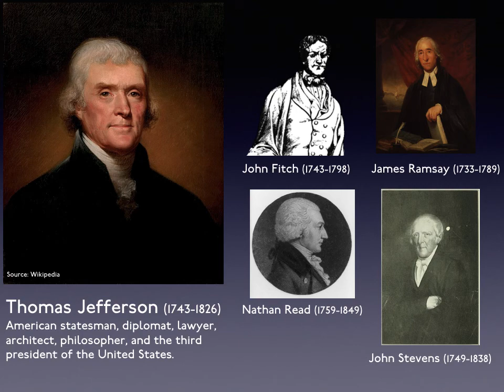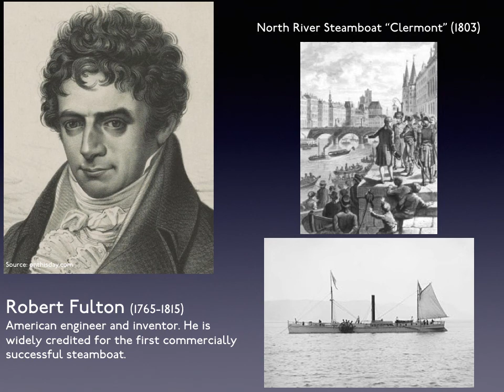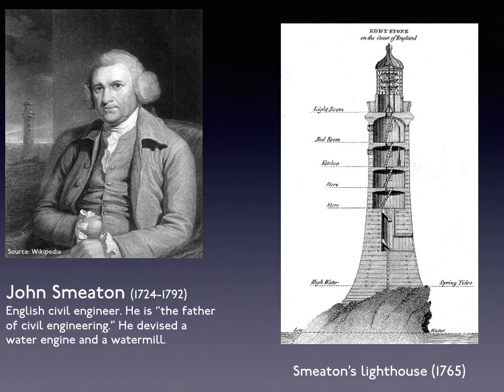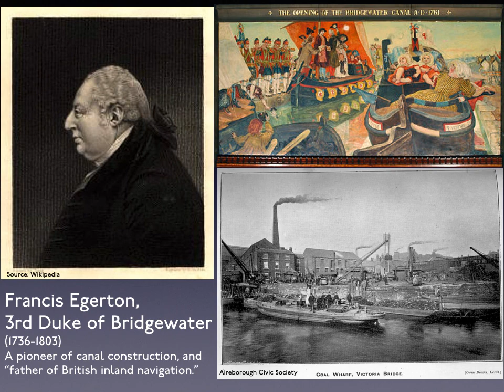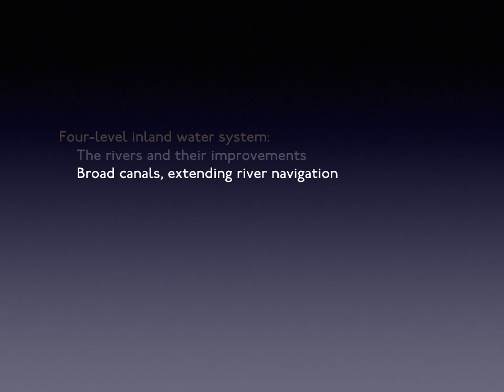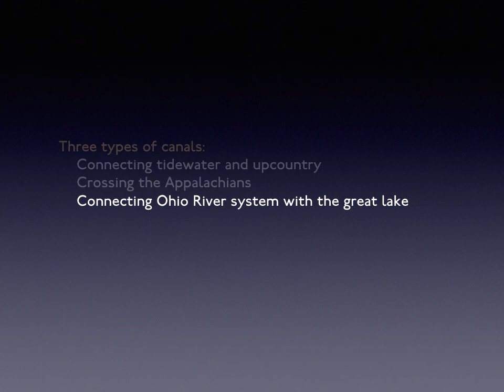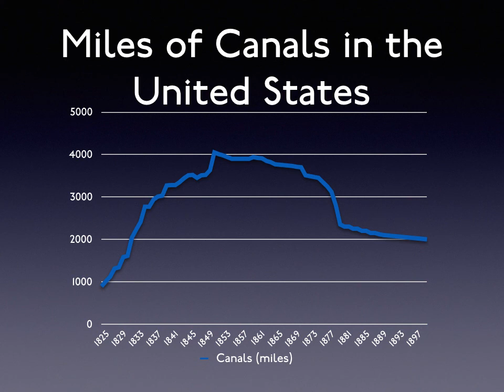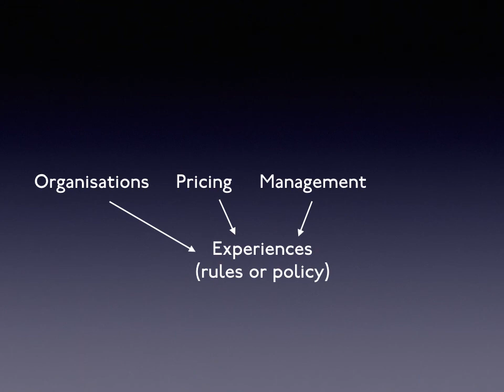1. Rivers of Steam